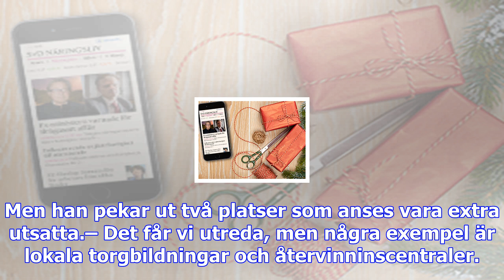Danderyd vill förbjuda tiggeri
Tiggeri är ett problem i flera kommuner, det säger kommunstyrelsens ordförande i Danderyds kommun, O...